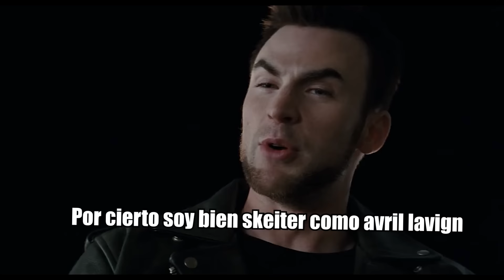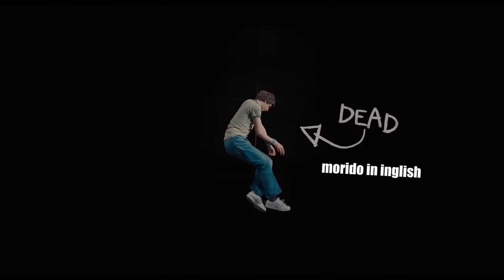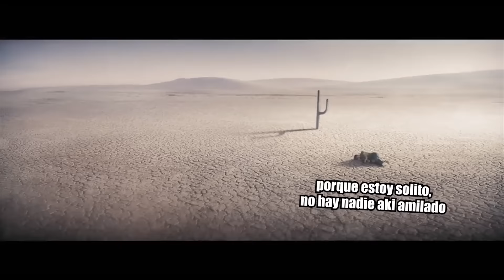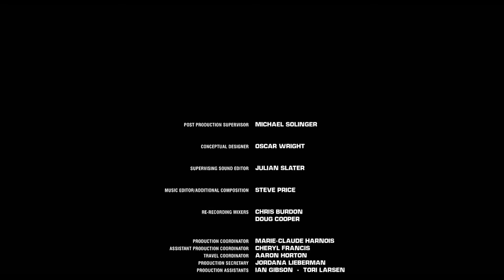Scott Pilgrim Vs The World: La Historia en 1 Video